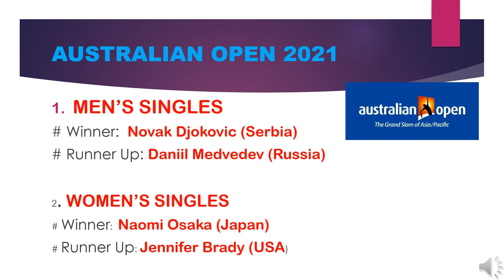Grand Slam Tennis Tournament 2021|French Open 2021|Wimbledon Open 2021 |Australian Open 2021 |BPSC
In this Video we will discuss Grand Slam Tennis Tournament 2021.

Additional Queries:
Grand Slam 2021 trick .
 Grand slam 2020 Trick.
Australian open 2021 Trick
, Wimbledon 2021,
French Open 2021,
 Grand slam winner 2021
Tennis Grand Slam 2021
Tennis Grand Slam winners
US Open 2021
Wimbeldon Open 2021 winner
Novak Jokovik
Wimbeldon Open 2021
Wimbeldon Open
French Open 2021 gk
 फ्रेंच ओपन 2021
 Grand slam Tennis Tournament 2021
Current affairs 2021 for all exam Railway, ssc, rrb.
US Open 2021 Detail
Current Affairs with Anuradha
Sports News
Australian open 2021 gk
Bpsc
Grand slam Tennis Tournament in hindi
Grand Slam Tennis Tournament 2021 in English
Tennis Tournament 2021